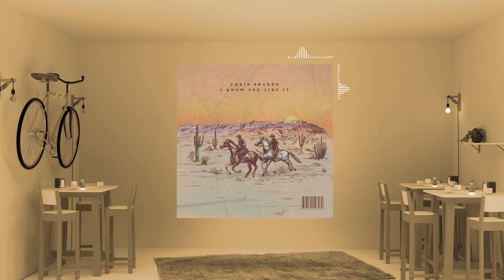Chris Shards feat. Johan Wendt - I Know You Like It (Royalty Free Music)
Lyrics:

I am no
Average Joe

I’m floating around ten feet over ground

I think you like it
I know I like it too
Yeah, I think you like it
More than you ever wanted to

It’s how I roll
A shooting star
In a film noir

I think I like it too
Yeah I know you like it

I am no
Average Joe

We upload the best blues songs used across the creator community.

Get started to access over 40,000 music tracks and 90,000 sound effects for your content